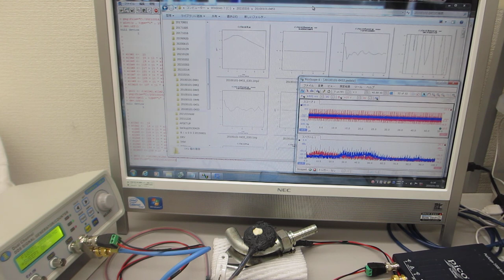メガヘルツの超音波システム（超音波の発振制御技術の応用）